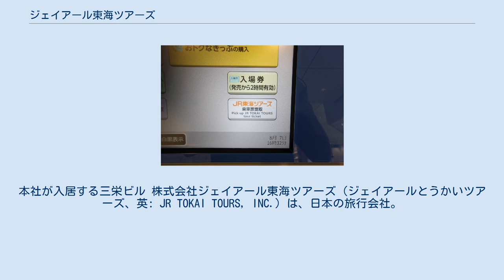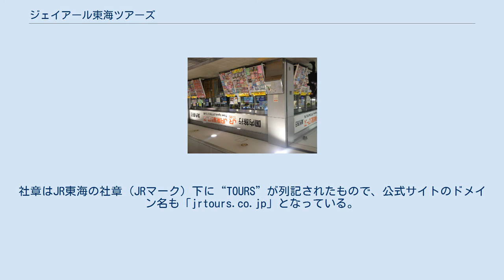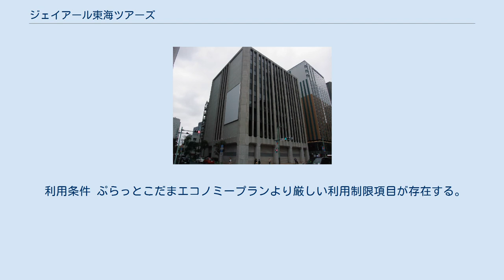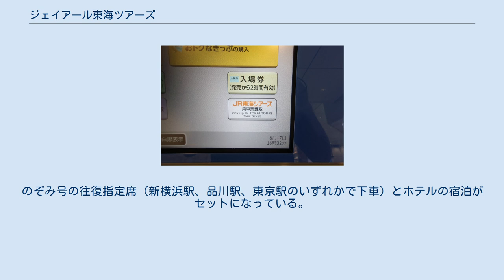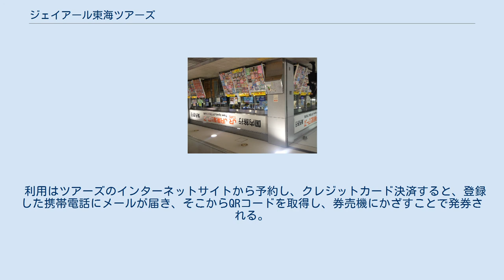ジェイアール東海ツアーズ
本社が入居する三栄ビル 株式会社ジェイアール東海ツアーズ（ジェイアールとうかいツアーズ、英: JR TOKAI TOURS, INC.）は、日本の旅行会社。
 東海旅客鉄道（JR東海）の連結子会社であり、主にJR東海の駅構内にテナントとして店舗を構える。
東海道新幹線を利用する募集型企画旅行を中心に様々な旅行商品を販売している。
観光庁長官登録旅行業第957号。
 店舗網は、東海道新幹線や在来線沿線の主要駅に展開しており、主に東海道新幹線を利用した国内旅行のパッケージツアーやフリープランを「ぷらっと」のブランド名で企画・販売している。
海外旅行については、以前は「ぷらっとWORLD」→「EXPRESS WORLD」のブランド名で自社商品を販売していたが、現在はびゅうプラザ等と同等に、ルックJTBやJALパックをはじめとした他社企画旅行の販売代理業および国際線航空券の販売などに特化している。
 金山支店（金山駅構内） 前述の通り、支店は原則としてJR東海の駅構内にあるが、法人営業支店（東京・静岡・名古屋・関西（2016年3月31日閉店））と新宿支店（2021年2月26日閉店）、JRゲートタワー支店は例外として市中にある。
 法人営業支店はその性格上、個人旅行、JR券・航空券のみの取扱は行っていない。
 ぷらっとのロゴ（ノベルテイのキーホルダー） 東京駅・品川駅・新横浜駅または東海地方・大阪・京都から東京 - 博多間の東海道・山陽新幹線および九州新幹線を利用するパッケージツアーである。
 新幹線からJR在来線または私鉄線に乗り換えて、千葉県（東京ディズニーリゾート）・北陸地方・箱根（小田原駅乗換）・長野県（中央西線利用）・山梨県（身延線利用）・飛騨高山・伊勢志摩・四国・九州へ向かうプランも設定されている。
なお、東北方面については中部・関西発のみ設定されている。
ただし、国内線の航空を利用したツアーは設定されず、また新潟県・北海道・沖縄県方面のツアーも「ぷらっと」では設定されていない。
なお、設定されていない方面や航空利用については他社の商品を取り次ぐことで対応している。
 行き先の距離によっては日帰りプランが豊富に取りそろえてあり、これより派生したものが東海道新幹線を特別企画乗車券よりも格安で利用することができる「ぷらっとこだまエコノミープラン」や同線列車利用の「日帰り1day○○プラン」（後述）である。
 日帰り1dayプラン 東海道新幹線沿線各地から主に同線内各駅との間を、日帰り往復するプラン（一部「東京ディズニーランド」ツアープランもある）。
利用条件は、出発地区および目的地によって異なる。
制限項目は少なからずあるものの、プランによっては通常期の運賃・料金と比べると割安になるものもある。
 主な出発地設定 注記の無い場合は「こだま」普通車自由席利用となる。
 利用条件 ぷらっとこだまエコノミープランより厳しい利用制限項目が存在する。
 など。
 ただし、プランによっては逆にぷらっとこだまエコノミープランより有利な項目もある。
 名古屋駅・新大阪駅・京都駅発の東京観光の情報を発信するプロジェクトで、JR東海、JR東海ツアーズのほかJTB、日本旅行、近畿日本ツーリスト個人旅行、名鉄観光サービス、東武トップツアーズが参加している。
webサイトでの観光情報発信に加え、トーキョー☆ブックマークの名のついたプランを各社が提供している。
のぞみ号の往復指定席（新横浜駅、品川駅、東京駅のいずれかで下車）とホテルの宿泊がセットになっている。
 ツアーズ企画券が受け取れる東海道新幹線の自動券売機 新型コロナウイルス感染症の流行により店舗の営業時間短縮や、従業員と客の接触を減らすための配慮から、上記の東海道新幹線を利用する企画券類が、東海道新幹線の駅の改札外自動券売機（駅構内の在来線からの乗り換え改札設置機は未対応）で受け取れるようになった。
 利用はツアーズのインターネットサイトから予約し、クレジットカード決済すると、登録した携帯電話にメールが届き、そこからQRコードを取得し、券売機にかざすことで発券される。